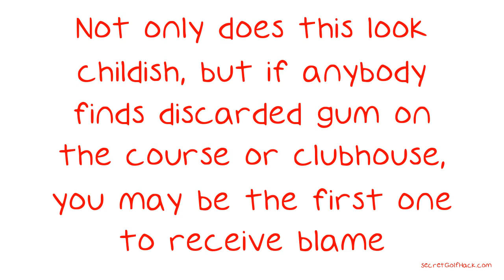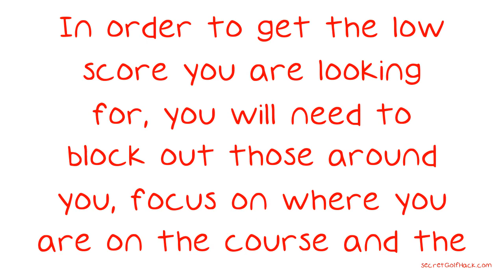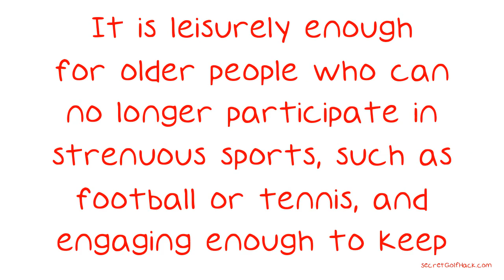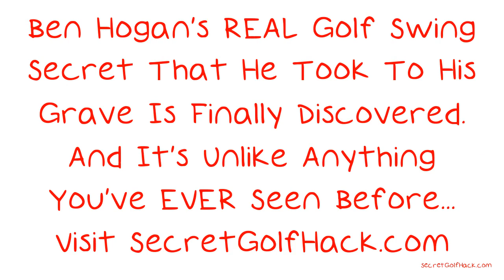Increase Your Golf Game With These Top Tips.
Increase Your Golf Game With These Top Tips. Golf is a fantastic way to get some exercise and have fun at the same time. It is a game of great skill, but anyone can learn how to play if they know the right techniques. Improving your golf game is a constant when you're on the course, even for the pros. Learn all about this challenging yet enjoyable game in the video below, which is filled with helpful tips, hints and advice.